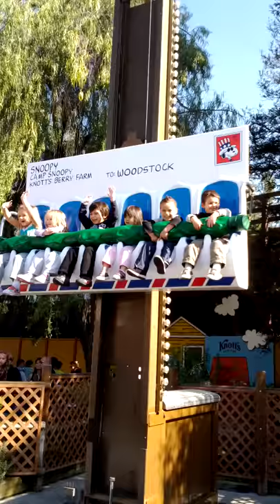Hayley on Woodstock's Airmail Ride